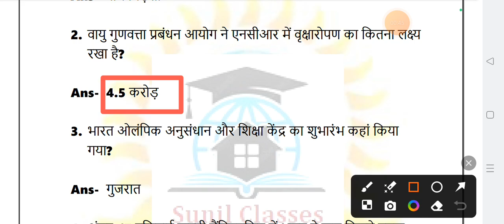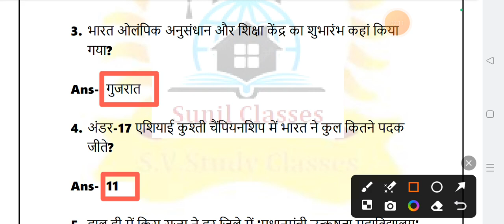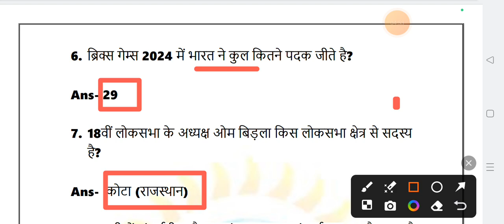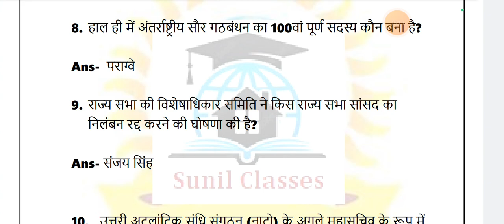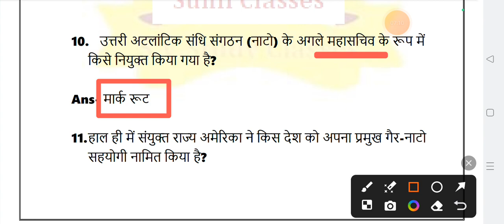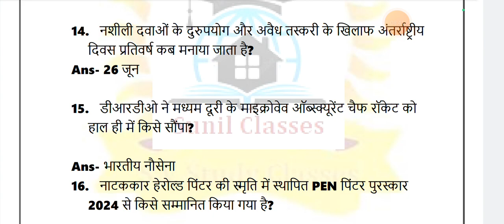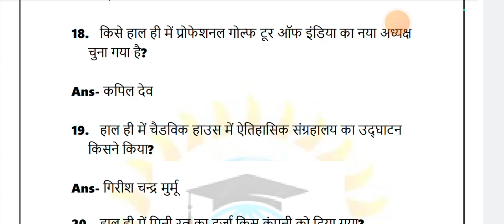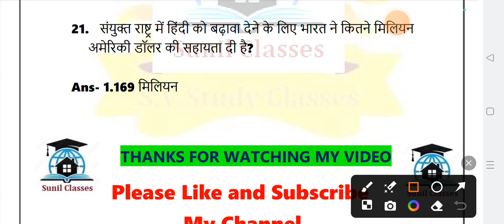Current affairs August 2024 part-20